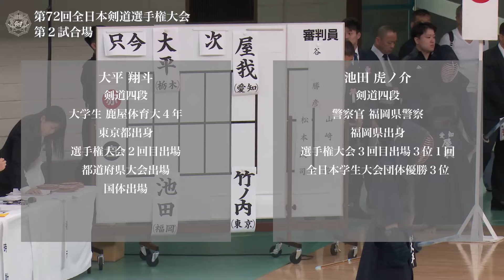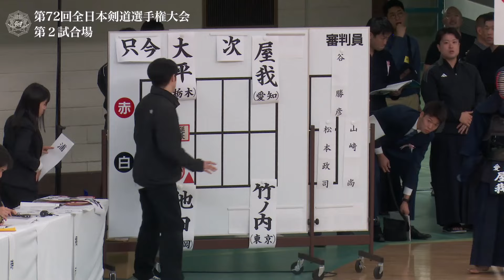大平 翔斗 -(延)メ 池田 虎ノ介_第72回全日本剣道選手権大会 三回戦 55試合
第72回全日本剣道選手権大会 三回戦
令和 6年11月 3日(日)・日本武道館
72nd All Japan KENDO Championship Third round
Nov  3. 2024 (Sun) Nippon Budokan

[赤](栃木)大平 翔斗 -(延)メ 池田 虎ノ介(福岡)[白]
[Red](Tochigi)Kaketo OHIRA -eM Toranosuke IKEDA(Fukuoka)[White]